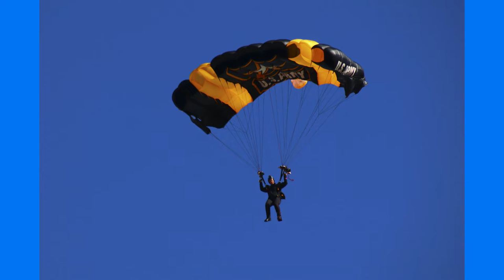Thunder Over the Bay Air Show